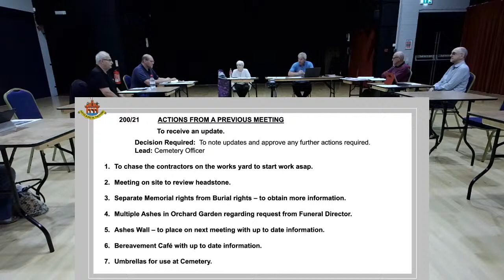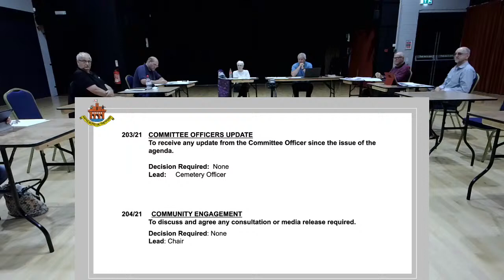Cemeteries Committee meeting - July 21